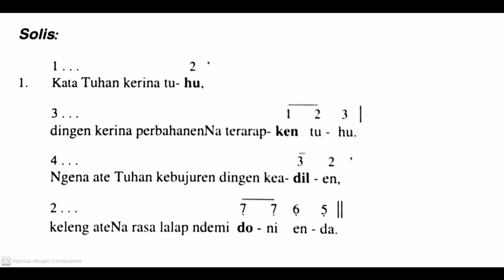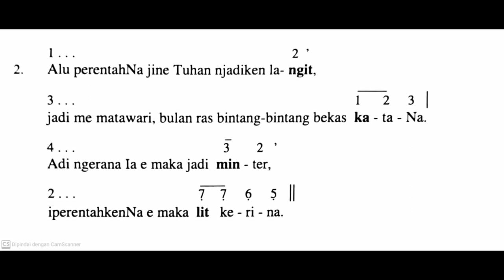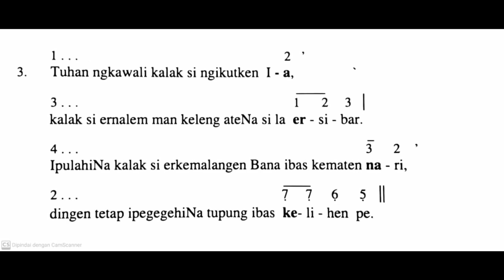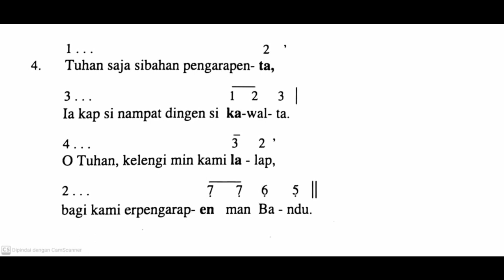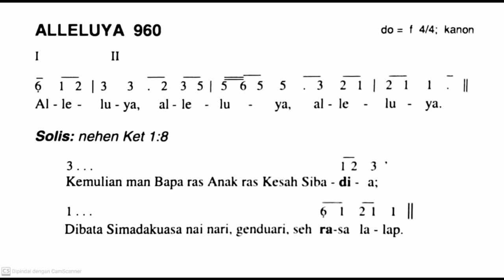[Bahasa Karo] Minggu, 26 Mei 2024 - WARI RAYA DIBATA SITELUSADA SI SERTA BADIA - Masmur Pengaloi